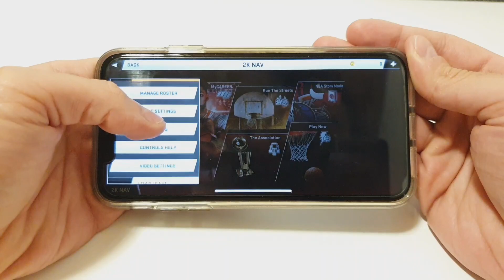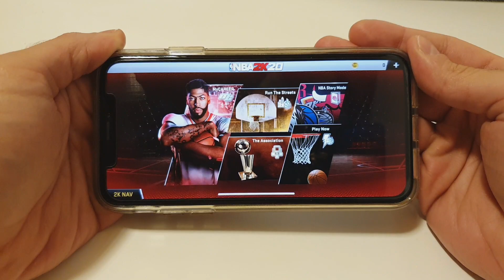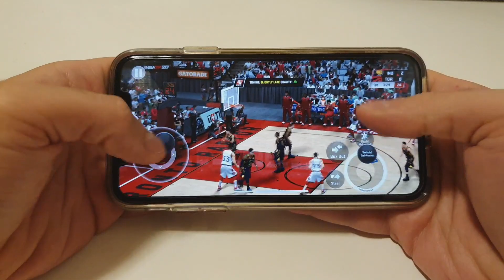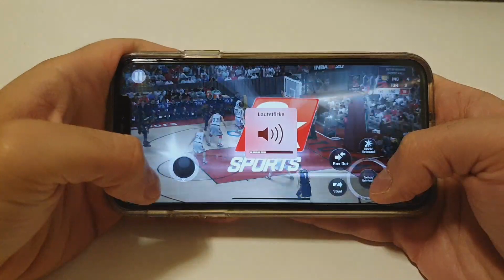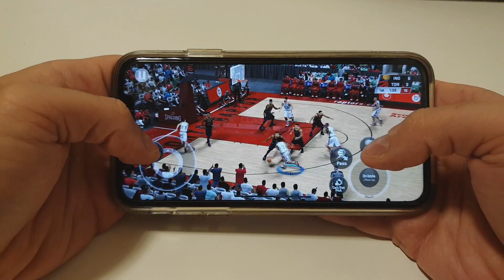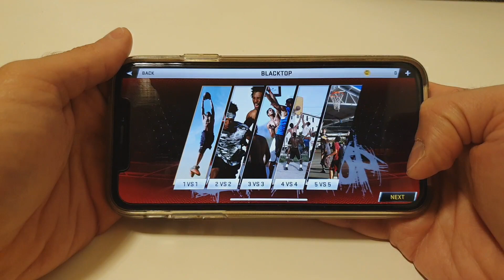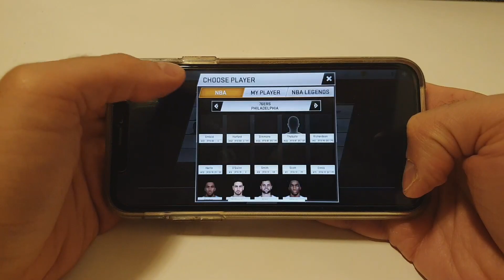NBA 2K20 iOS Mobile game test